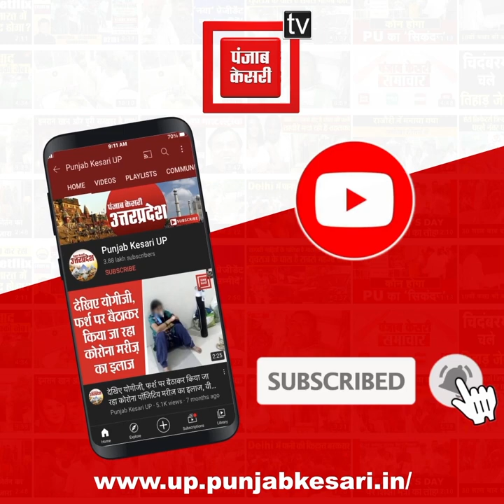Kasturba School के कायाकल्प में नियमों की अनदेखी, सरकार की साख पर लगा बट्टा !